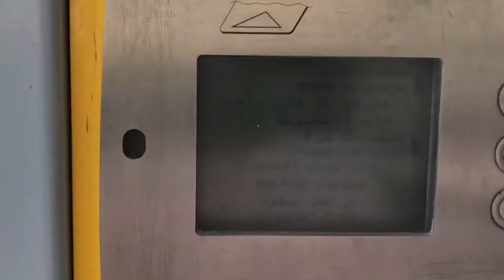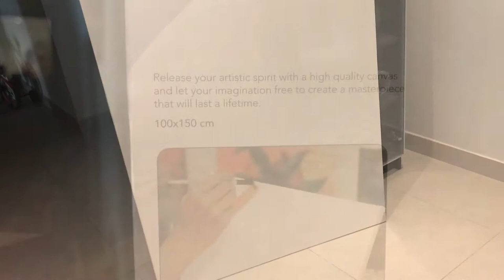Kali zuban, think before you speak/Acrylic Painting gone wrong :(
A vlog about a painting I started for a friend but :( didn't look as I was expectin.
Kali zuban… please it is for fun only, don't take it serious.

Acrylic painting gone wrong.

waiting for ur feedback.